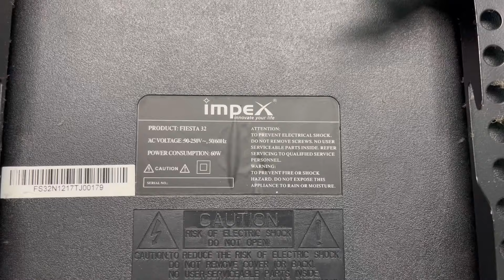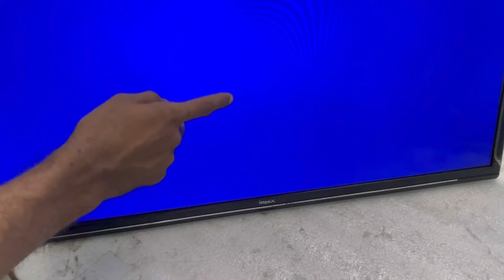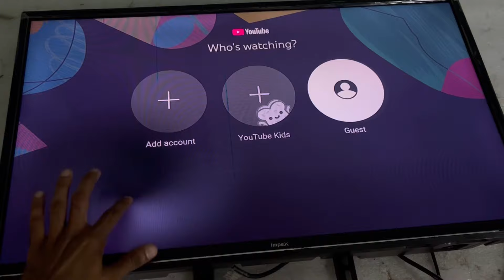IMPEX ടീവിയുടെ Picture പോയോ?? Impex fiesta 32 no picture solution malayalam video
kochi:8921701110